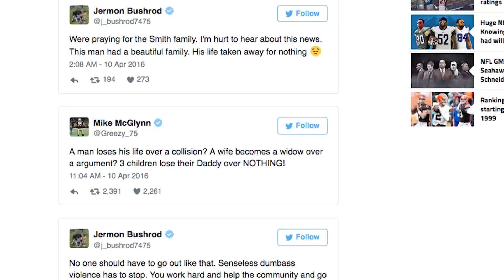DIGI 330 Alpha Jalloh Demo Reel Spring 2016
Alpha Jalloh Demo Reel Spring Semester 2016. I do not own all video and audio to this video.Professor Brandon Pickett